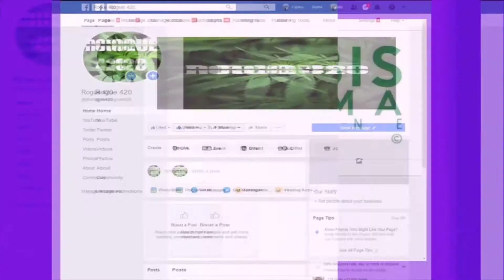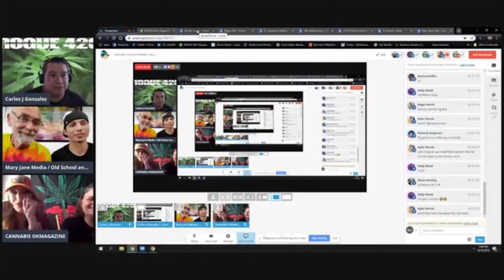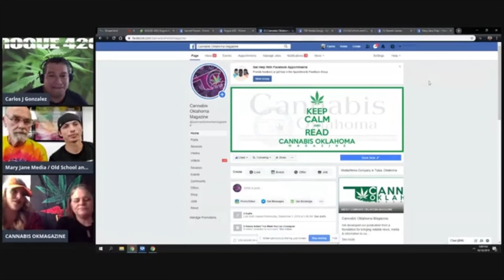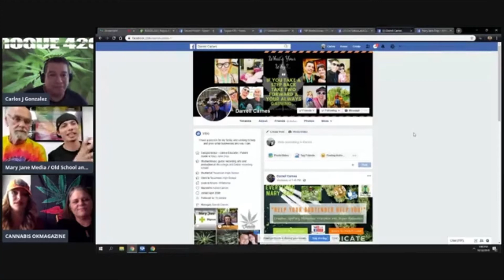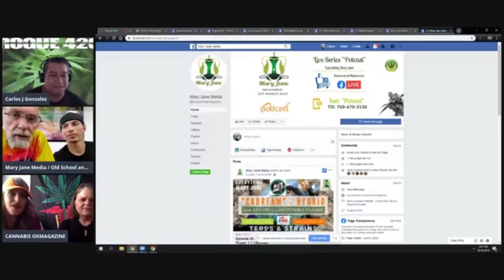Cannabis Oklahoma Magazine: Cannabis Culture Podcast #5